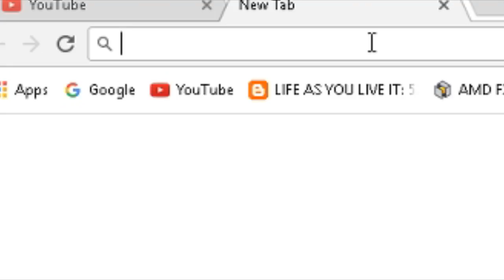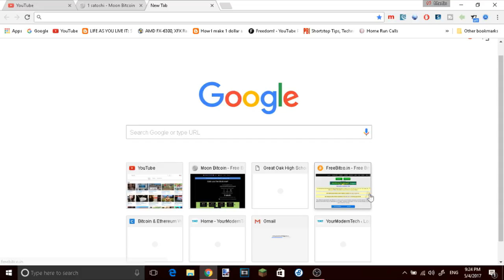How To Get FREE Bitcoin (2017)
In this video I teach you how to make free bitcoins.

Join the PotatoNation!

STARTING AT $3.95 A MONTH